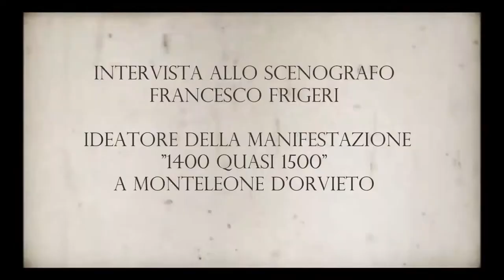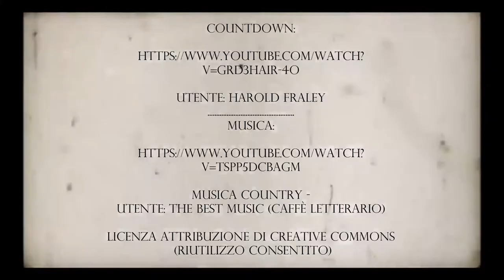Convegno "Donne di potere tra il Medioevo e l'Età Moderna"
Monteleone d'Orvieto - 30 Giugno 2018
Intervista allo scenografo Francesco Frigeri, ideatore di "1400 quasi 1500" a Monteleone d'Orvieto